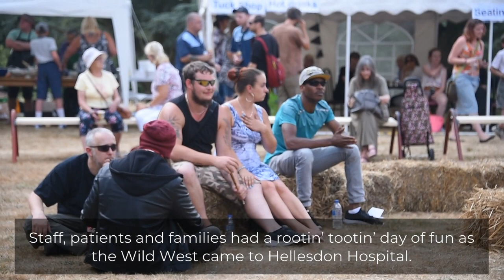Wild West fun at Hellesdon Hospital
Yee-hah! Staff, patients and families had a rootin’ tootin’ day of fun as the Wild West came to Hellesdon Hospital.